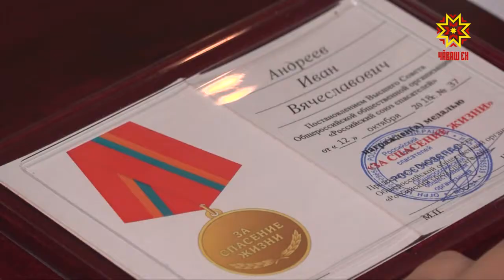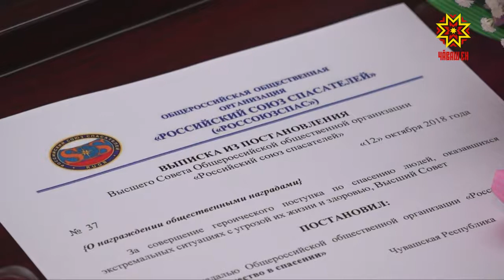Юные герои нашего времени.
В Доме правительства награды за спасение людей получили школьники Данила Новиков и Иван Андреев.